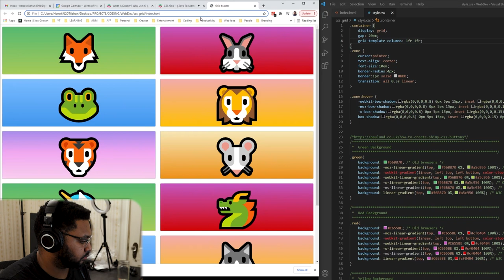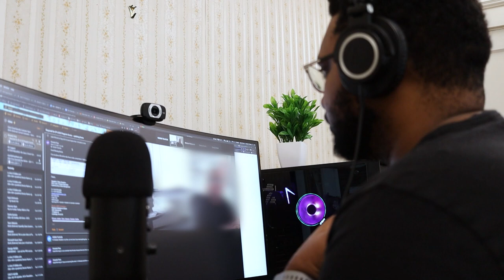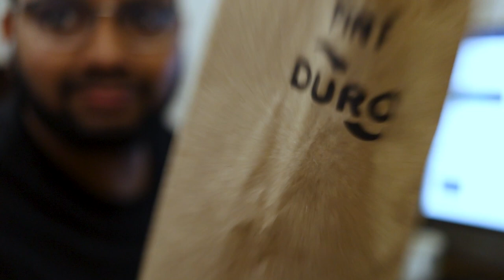What I Work On As a System Administrator (WFH Vlog)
In this video I go through my day as a System Administrator and talk about what I work on.

On My Desk:
Desk | ALT
Dell Monitor | ALT
MacBook Pro
Wrist Pad
Large Mouse Pad
KVM Switch
Mic Stand
Headphone Hook
Wireless charger | In video not rec
Mug Warmer